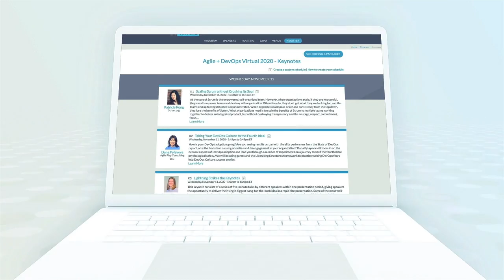Agile + DevOps Virtual | Streaming Live November 9–12, 2020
Take a sneak peek into what the virtual conference has in store this fall! Explore the Program